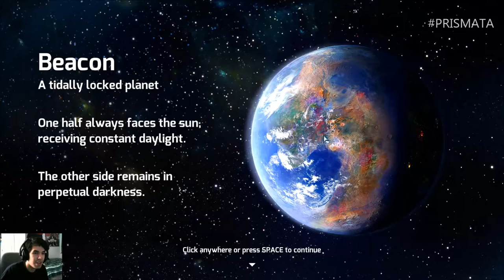Adept plays Prismata - FIRST 30 MINUTE CAMPAIGN GAMEPLAY!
Adept plays Prismata - FIRST 30 MINUTE CAMPAIGN GAMEPLAY! I want to thank Lunarch Studios on letting me be one of the first to play their about to be released game Prismata on Steam! I play several missions in the early campaign of the game and get the feel of it and tell you guys on how it plays out like other games! This game is very easy, satisfying, and addicting to play in my opinion! If you're used to some strategy card games plus some visual novels, you'll feel right at home and get the hang of it in a snap! I'll try to stream more of the game tomorrow if I can squeeze it in during Empire Friday tomorrow! I also can't wait for you guys to show me your empires that you've built! Anyways again, thank you Lunarch Studios for allowing to play this awesome game and I know that it'll be a hit on Steam! Promoting games from different studios is always great for them and especially my channel so I always love doing this!

"Very easy and simple to learn around and very satisfying every time you get a victory! Strategy gamers will feel right at home!" - Adept World Gaming